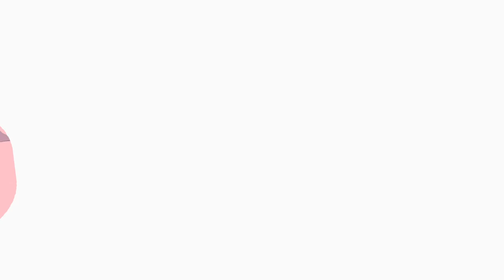Silver III - Season 16 - Event 14 Attempts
These are my attempts at Silver II - Season 16 - Event 14 in Burntrock. Gameplay recorded from Olli Olli World